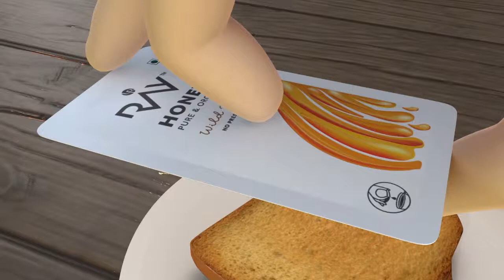Honey - 100% Pure & Organic Wild Forest Honey in Easysnap Sachet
Ray Honey is 100% pure and organic honey and has best quality compare to other branded honey available in the market

Sourced from the Wild Forests, Ray Honey is untouched by any harmful chemicals

This delicious honey is sourced originally straight from the extracts of wild forest nectar

No Preservatives added